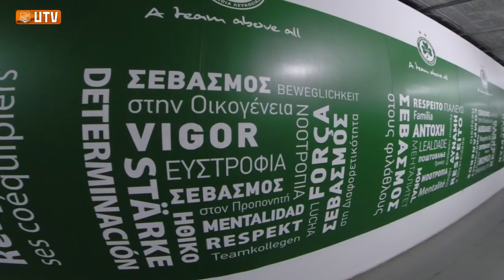ВЛОГ из Пафоса: съездили в Никосию на матч с АПОЭЛ // Выпуск №2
В новом выпуске влога Пафос2019, мы подробно рассказываем о заключительном дне первого сбора нашей команды на Кипре и поездке в Никосию на матч против клуба АПОЭЛ (2-2). Вы узнаете много интересного, в том числе, зачем Доминик Динга взял с собой на игру пуховик, чем занимаются екатеринбуржцы в автобусе по дороге на стадион, и в какой стране лучший кофе. Кроме того, Денис Поляков провел для нас экскурсию по стадиону своей бывшей команды, а тренеры подробно объяснили, что полезного дал «Уралу» спарринг с чемпионами Кипра.

Все герои выпуска: Андрей Панюков, Николай Димитров, Денис Кулаков, Юрий Бавин, Доминик Динга, Грегор Балажиц, Денис Поляков, Михаил Меркулов, Андрей Данилов, Мишель Хуфф и Дмитрий Столбиков.